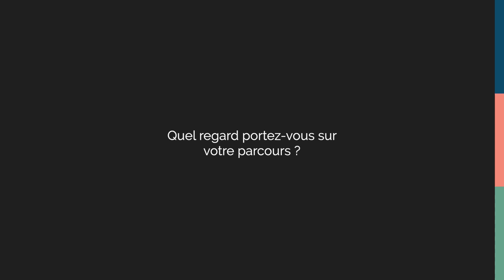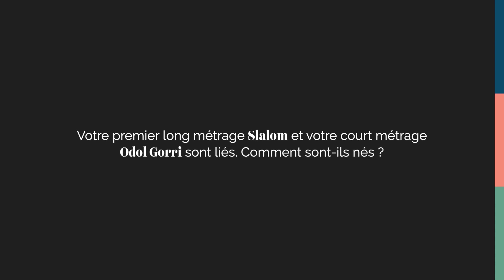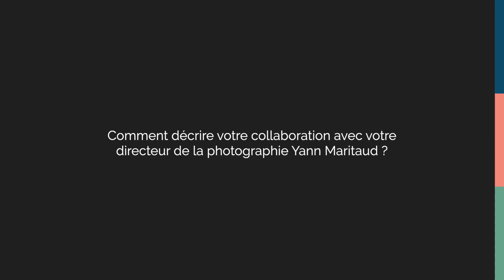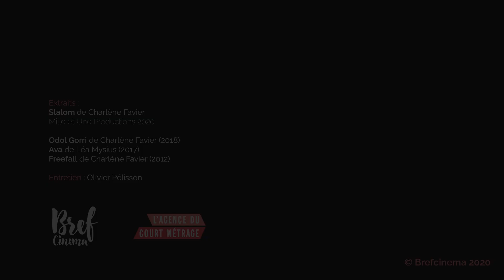RENCONTRE | Charlène Favier, réalisatrice de "Slalom"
Rencontre avec Charlène Favier, réalisatrice de "Slalom".
Entretien réalisé par Olivier Pélisson.